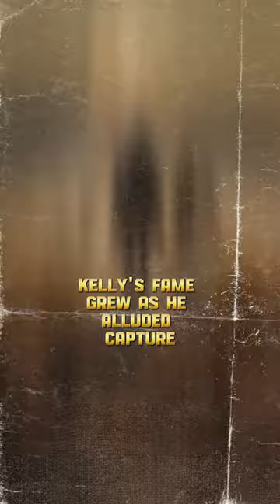Ned Kelly The Australian Outlaw!!!